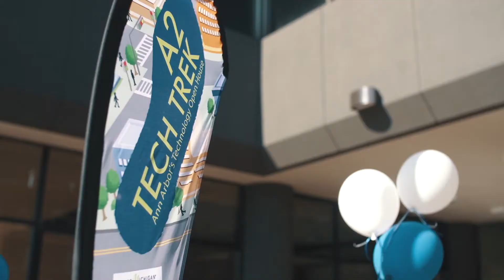A2 Tech Trek - Experience the Ann Arbor Tech Community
A2 Tech Trek is a free community event that showcases the innovative companies and careers in downtown Ann Arbor. Leading technology companies will open their doors to the public and showcase their latest innovations. Whether you’re a job seeker, student, professional, or someone curious about the Ann Arbor tech community, anyone is welcome to attend.

Each stop on the trek will create a fun, educational experience that reflects each company’s unique culture. Those on the tour will also enjoy refreshments, prizes, t-shirts and giveaways.

Tech Trek is a win-win for companies, community, and a great way for the youth to explore possible career paths.

Footage courtesy of MEDC
Editing done by ICON Interactive